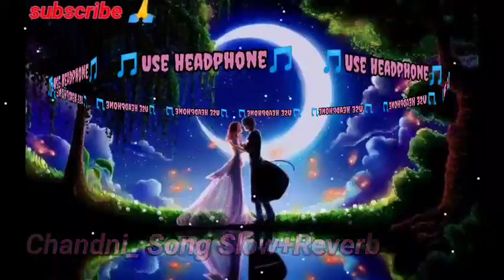Chandni_ 2 new slowed+Lofi song By Sachet Tandon & parampara Tandon 🎶💖💞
B Park
new trading Lofi song
# Hum tume o sanam o sanam